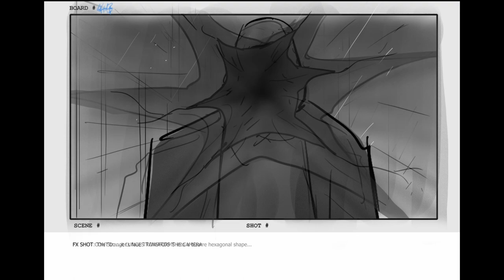Rolf Mohr - The Stranger - Director's Cut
[This extended director's cut version of animatic is NOT IN COMPETITION. This longer version is for reference only. The shorter one minute version of Rolf Mohr's "The Stranger" - also viewable in this playlist - IS in competition]

darion d'anjou one minute film school
write. shoot. release. repeat.

this modern approach to honing filmmaking skills focuses on execution of
films which are strictly one minute or less in length. the one minute format is
a bite size length that encourages faster turnaround, highly probable
completion, and lets the filmmaker follow all the steps of proper film project
workflow with the least amount of resistance to finishing.